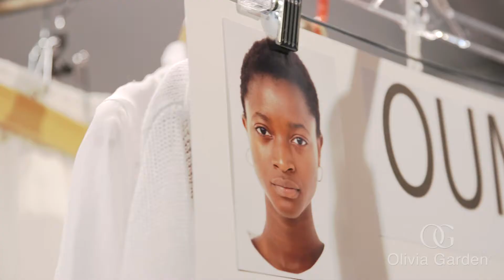NYFW SS 2018: Behind-the-Scenes Academy of Arts University | Olivia Garden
Ever wonder what it’s like to be part of the OliviaGarden hair team at New York Fashion Week? Here’s a sneak peek with Jon Reyman, lead hair stylist backstage at Academy of Art NYFW show.

Hair: Jon Reyman Hair and Christine Thompsonhair
MUA: Victor Cembellin
Video: Brad Stanley

For more information on Olivia Garden beauty tools be sure